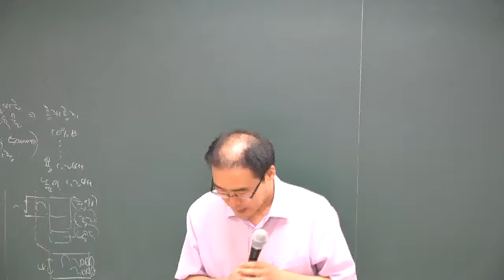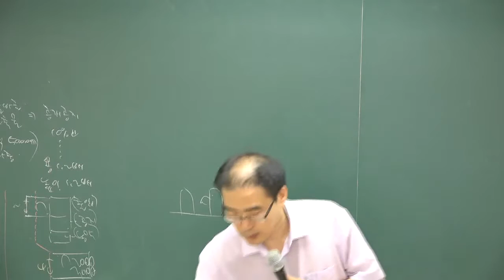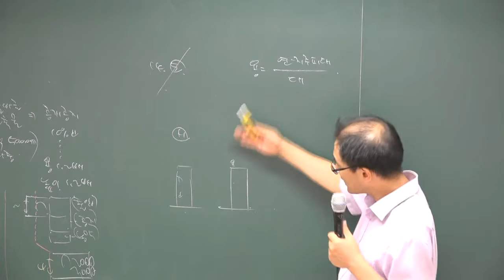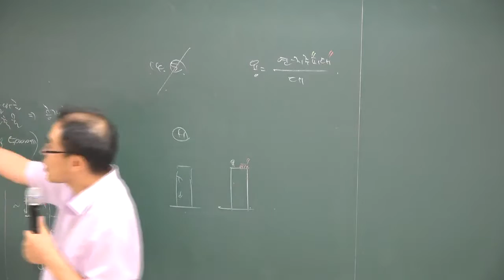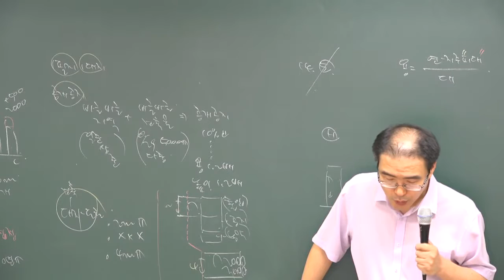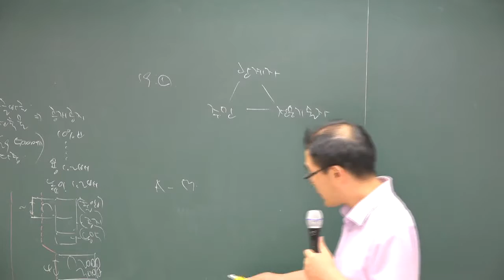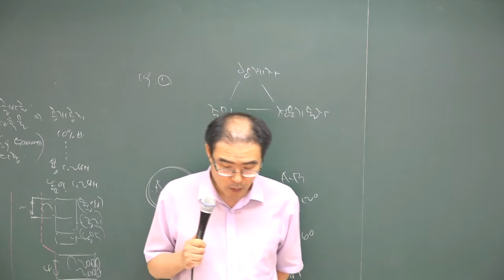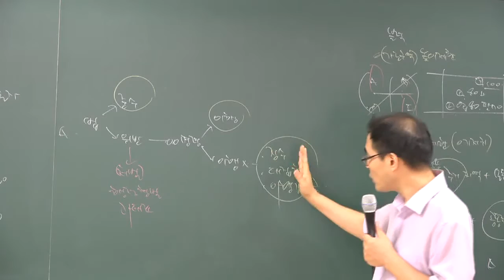[2018][올프리] 공인중개사 부동산 공법 문제풀이 30강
[올프리] 2018년 공인중개사2차 부동산 공법 문제풀이강의 [이환재교수]